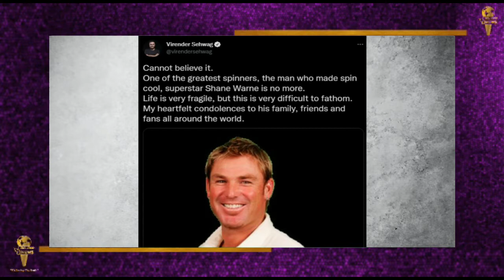Australian Cricket के SpinnerKing Shane Warne का HeartAttack से हुआ निधन || SeaLord News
ऑस्ट्रेलियाई क्रिकेट इतिहास के महान स्पिनर शेन वॉर्न का 52 वर्ष की उम्र में निधन हो गया. मीडिया रिपोर्ट्स के अनुसार थाईलैंड में हार्ट अटैक आने के कारण शेन वॉर्न की मौत हो गई. शेन वॉर्न की गिनती दुनिया के सबसे सफल गेंदबाजों में होती है. वह शेन वॉर्न श्रीलंकाई खिलाड़ी मुथैया मुरलीधरन के बाद टेस्ट में सबसे ज्यादा विकेट लेने वाले गेंदबाज हैं. शेन वॉर्न ने 145 टेस्ट मैचों में कुल 708 विकेट झटके हैं.
शेन वॉर्न के निधन के बाद क्रिकेट जगत में शोक की लहर दौड़ गई है. जिसके बाद कई दिग्गज खिलाड़ियों ने उन्हें याद किया है. भारत के पूर्व खिलाड़ी वीरेंद्र सहवाग ने शेन वॉर्न की एक तस्वीर ट्वीट करते हुए लिखा, 'यकीन नहीं कर सकता. महान स्पिनरों में से एक, स्पिन को कूल बनाने वाले सुपरस्टार शेन वॉर्न नहीं रहे. उनके परिवार, दोस्तों, दुनिया भर में उनके फैंस के प्रति मेरी संवेदनाएं.'
शेन वॉर्न ने कई बड़े रिकॉर्ड अपने नाम किए हैं. क्रिकेट इतिहास की सबसे महंगी कैप पूर्व ऑस्ट्रेलियाई लेग स्पिनर शेन वॉर्न की ही थी. बताया जाता है कि शेन वॉर्न की 'बैगी ग्रीन कैप' नीलाम होने वाली क्रिकेट इतिहास की सबसे महंगी कैप थी. जिसके लिए निलामी में 5 करोड़ तक की बोली लगाई गई थी.
शेन वॉर्न के संन्यास लेने के एक साल बाद उन्हें आईपीएल के पहले संस्करण के दौरान राजस्थान रॉयल्स ने अपना कप्तान बनाया था. इस दौरान उन्होंने चेन्नई सुपर किंग्स को फाइनल में मात देते हुए पहले अईपीएल टाइटल को राजस्थान रॉयल्स के नाम किया था.
मोहली में भारत और श्रीलंंका के बीच टेस्ट मैच के दूसरे दिन का खेल शुरू होने से पहले दोनों टीमों ने शेन वॉर्न को श्रद्धांजलि दी। ऑस्ट्रेलिया के पूर्व दिग्गज विकेटकीपर बल्लेबाज रॉड मार्श का निधन भी शुक्रवार को ही हुआ था। खिलाड़ियों ने मौन धारण करके दोनों को याद किया। इसके साथ ही भारतीय टीम के खिलाड़ी इन दोनों के श्रद्धांजलि देने के लिए अपने बांह पर काली पट्टी लगाकर खेलने उतरे हैं। श्रीलंका टीम के खिलाड़ियों के हाथों पर भी काली पट्टी लगी है।